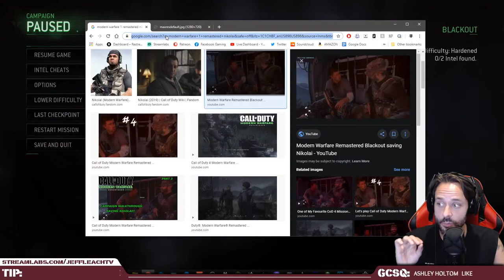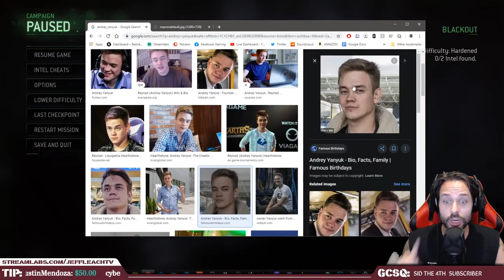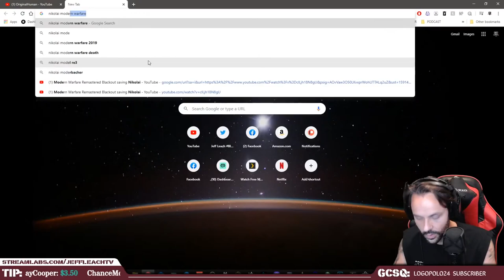Ghost voice actor 'Let's Play' of Modern Warfare 1 Remastered! (PART 3)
I play through the campaign of Call of Duty Modern Warfare Remastered!

[Perks include: Private Discord Access | Exclusive Community Giveaways | Custom Emojis In Chat | Entry To Monthly Custom Competition]
[Perks inlcude: 1-2-1 Video Chats | Your Face In My Background | 50min Stand-Up Special | Social Follow]

🎥 CAMEO [Book a video message from Ghost!]
🥤 SNEAK ENERGY [Creator Code 'JEFF']
🎮 AIM CONTROLLERS [Code 'GHOST' for $55 discount]
🎙️ BLUE MICS [Use link for discount on items]